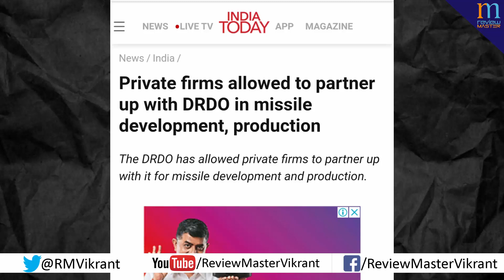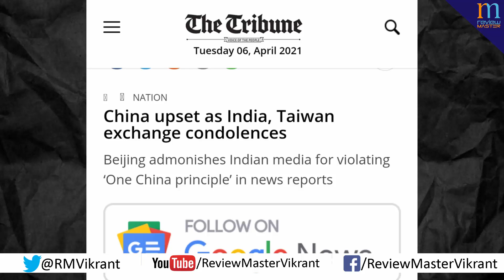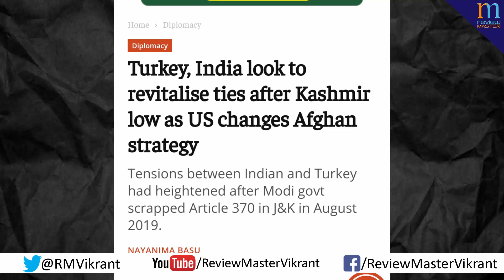VL-SRSAM Updates, India और Turkey Relations, china upset as India Taiwan exchange condolences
Send Me Friend Request on FB -

My Novel, Shop On Amazon